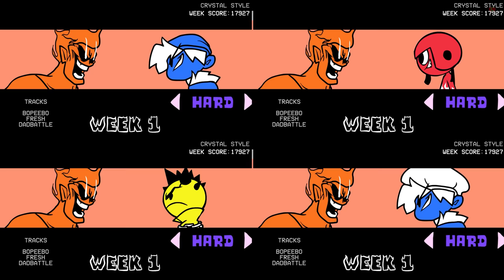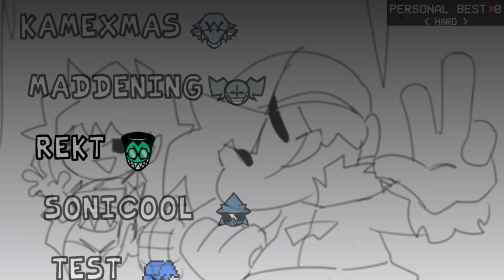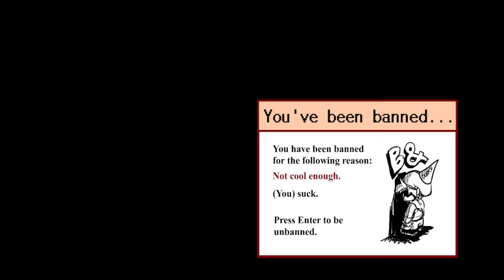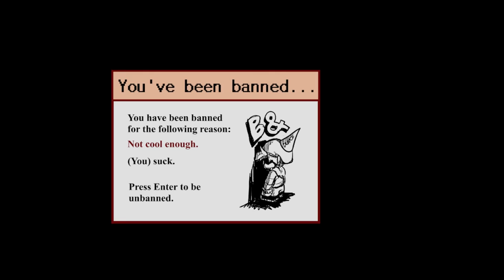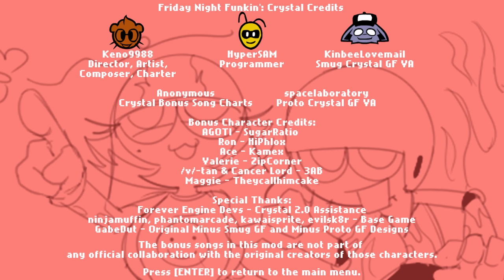Friday Night Funkin' VS Crystal 2.1 | Sonic, Agoti, Tricky, Maggie, Ron & More (FNF Mod/Remixes) HD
Friday Night Funkin' VS Crystal 2.1 | Sonic, Agoti, Tricky, Maggie, Ron & More for the PC in 2160p Ultra HD. This is a mod by Keno9988ii

Crystal 2.0 Remixes, but this time a bunch of clic characters is crystallized. Sonic from sonic the hedgehog series, Agoti from entity / A.G.O.T.I., Tricky from madness combat, Maggie, Ron from Literally every fnf mod ever (Vs Bob's Onslaught), C. Lord, Ace from Vs Ace & in RetroSpecter 1.7, Onek, T, and Valerie have their own crystal design and remixes. This remix mod gives every single part of the game a nice coat of paint. From the characters to the backgrounds. Including new remixes and charts for every song in the game.

I'll only be playing the new songs since I've already played Week 1-6 nearly a year ago. Everyone here is using their Crystal Remix outfits and their own song are remixed. As of now the mod only has 31 songs in total. (I always remove the missed sound effect before playing the mods to have the music play out perfectly) There's also other music I'll play like the game over screens and menu. If you love D sides remix, B3 Remix, Neo Remix, Monster Remixes, & Hellbeats then you're going to love the Crystal 2.1 Side. I'll be playing Hard difficulty for all Crystal 2.1 bonus songs.

This mod has:
- 31 remixes
- New UI
- New Redesigned
- New Backgrounds
- New Characters

All Songs from FRIDAY NIGHT FUNKIN: Crystal 2.1 Full Week Mod Timestamp:
00:00 Game Over Animation
00:27 Title Screen
00:37 All Menu Arts
01:02 All Weeks (New Art)
01:18 All Songs
01:40 Sonicool / Sonic Cool Song (Sonic vs BF)
04:34 Voidslave Song (Agoti vs BF)
07:03 Maddening Song (Tricky vs BF)
09:41 Bivalve Song (Valerie VS BF)
10:28 Transformation
12:28 Check-Up Song (T vs BF)
15:22 Ebin Song (Ron vs BF)
17:34 Kamexmas Song (Ace vs BF)
19:48 Rekt Song (C. Lord vs VS BF)
20:40 Beta BF
21:18 Chef BF
22:00 Mean BF
22:55 Maggie and Onek Info
23:10 Thump Thump Song (Maggie vs Onek)
24:53 Dark Mode
25:39 Onek In Tears
26:17 Tutorial Song | Old (GF vs BF)
26:44 Chef GF vs Chef BF
27:14 Tutorial Song 2 | New (Proto GF vs Beta BF)
28:22 Tutorial Song 3 | New (Smug GF vs Mean BF)
29:32 Eggnog Song | All Christmas Skins (Daddy Dearest & Mommy Mearest vs GF & BF)
29:54 Proto GF & Beta BF
30:18 Smug GF & Mean BF
30:42 Chef GF & Chef BF
31:09 All Pixel Designs & Game Over Animations
32:19 All Other Game Over Animations
34:30 Credit
34:38 All Menu Art
 34:55 Outro - CommunityGame

Mod Creators for Monday Dusk Monolith Remixes Mod below